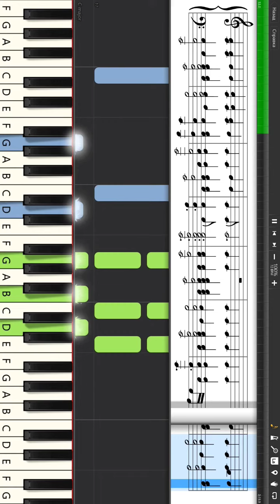OneRepublic - All This Time